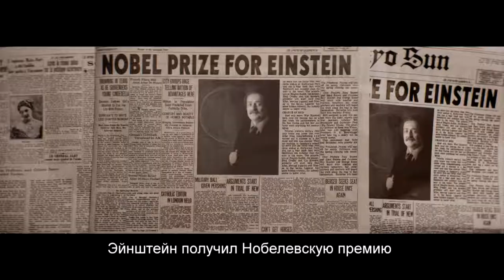Most Precious Albert Einstein's Handwritten Notes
Credit Bank Of Moscow - Einstein

Agency: Graphic Productions Moscow
Director: Charley Stadler
Creative Director: Danial Bolshov
Copywriter: Vadim Maltsev
Production company: Beggar Film
DoP: Ivan Solomatin
Cut: Anatoly Belitskiy
Grading: Andrey Mesnyankin
Sound: Srdjan Kurpjel
Line Producer: Nikita Raden
Executive Producer: Anton Kirillov
Country: Russia
Released: April 2018